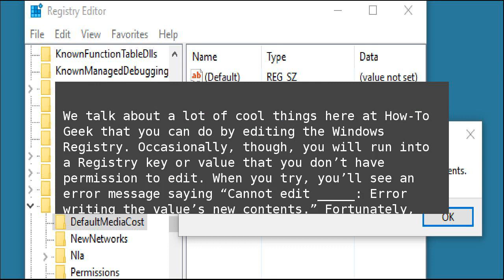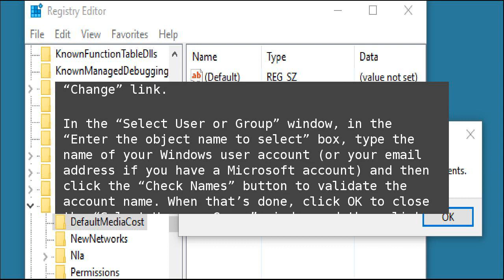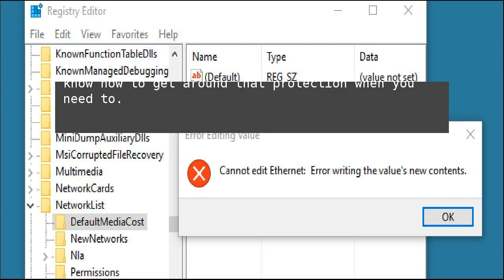How to Gain Full Permissions to Edit Protected Registry Keys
We talk about a lot of cool things here at How-To Geek that you can do by editing the Windows Registry. Occasionally, though, you will run into a Registry key or value that you don’t have permission to edit. When you try, you’ll see an error message saying “Cannot edit _____: Error writing the value’s new contents.”&nbsp;Fortunately, just like in the Windows file system, the Registry provides tools that let you take ownership of and edit permissions for keys. Here’s how to do it. How to Gain Full Permissions to Edit Protected Registry Keys